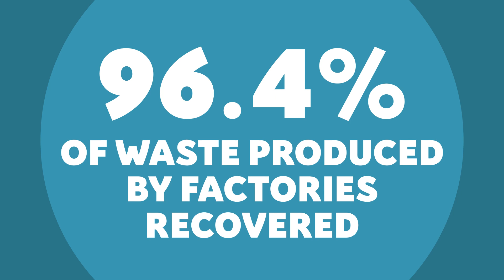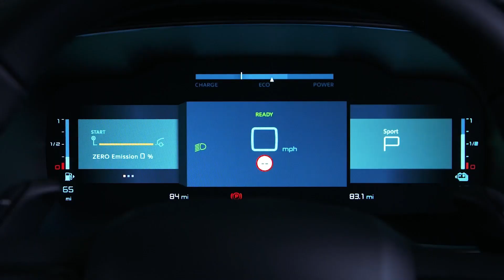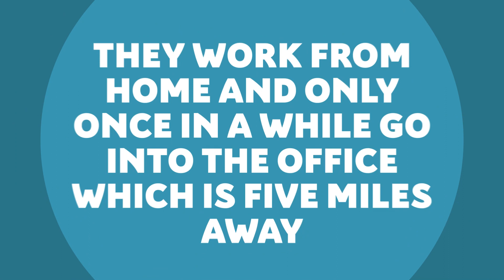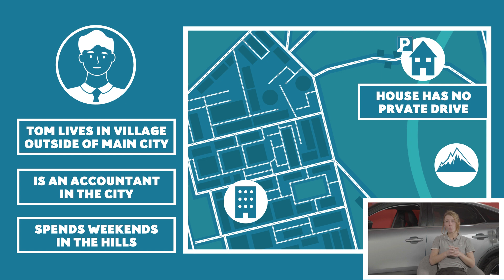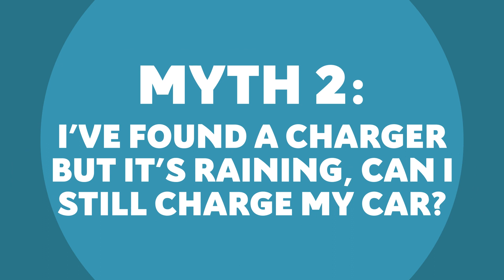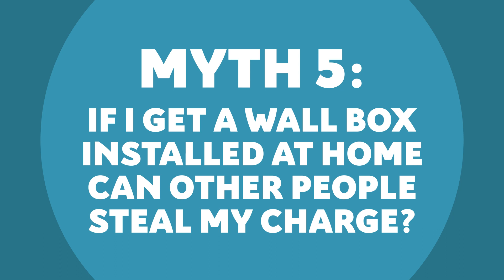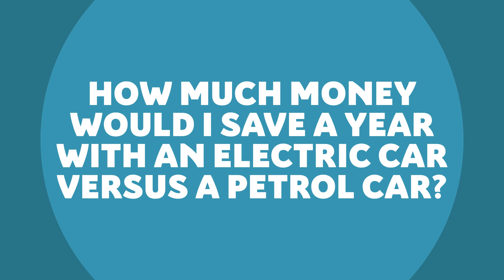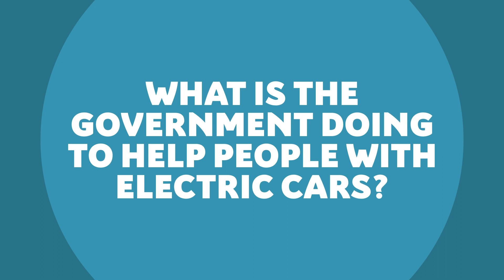Citroën Electric Show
Join Citroën expert Ellie Rodgers alongside special guest presenter Eilis from @Electroheads for the latest electrifying instalment of the Citroën Show series, where we take a look at what switching to an electric car means for you.